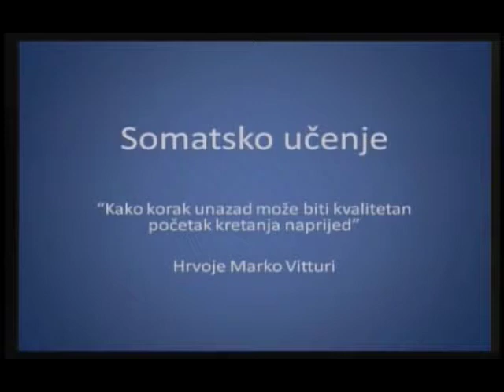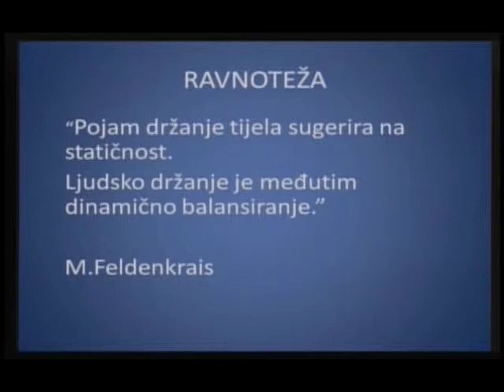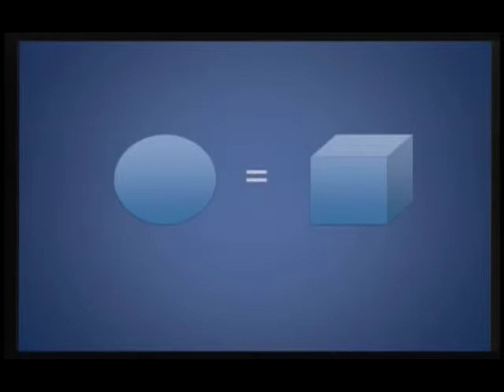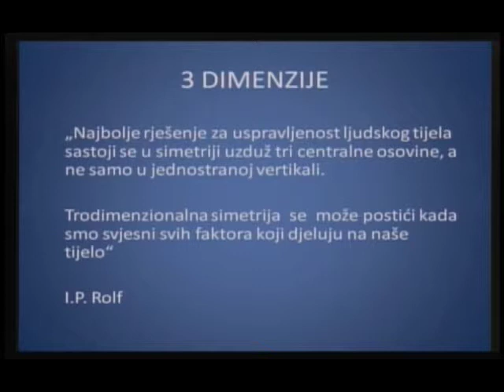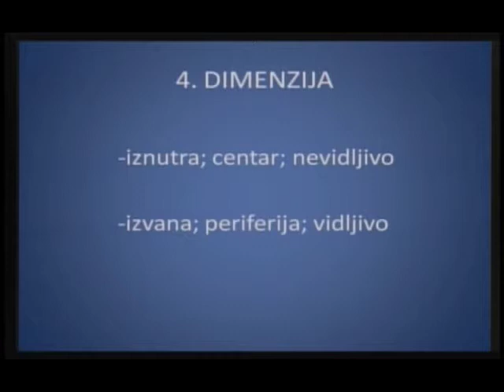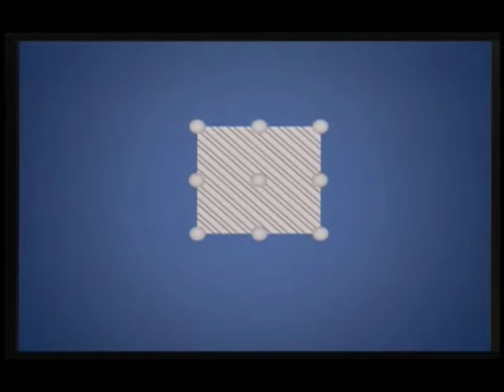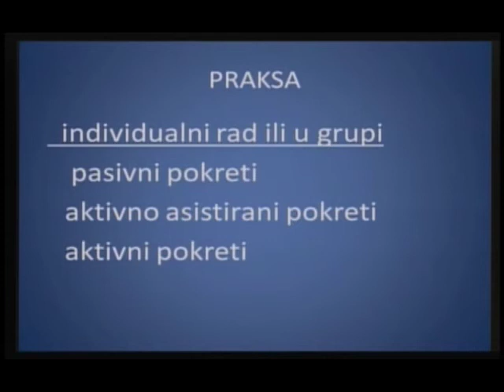Hrvoje Marko Vitturi | TEDxZagreb | Kako koraci unazad mogu biti početak kretanja naprijed